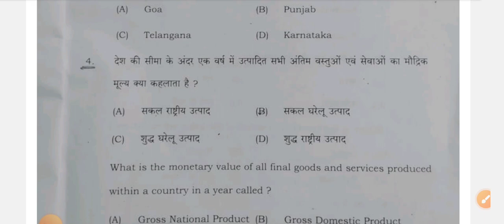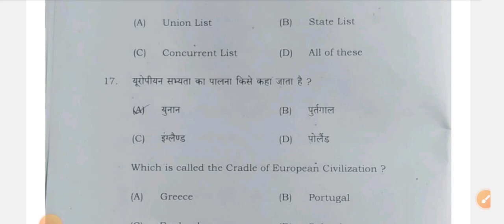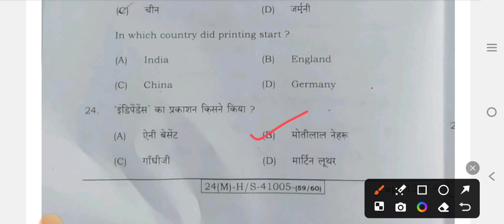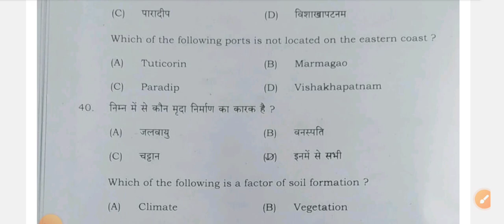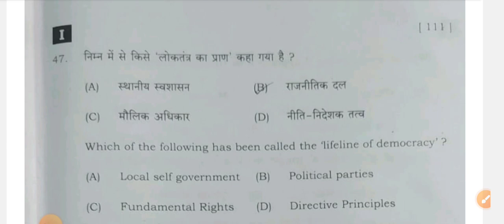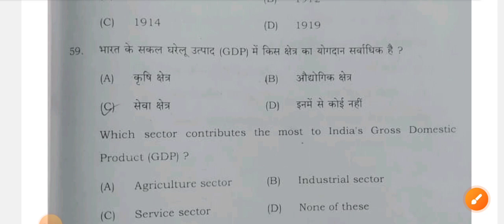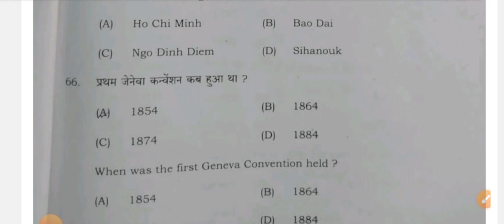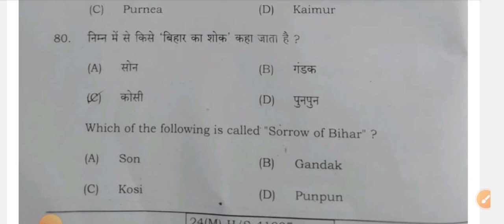1st Sitting Social science Class 10th Answer Key 2024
10th social science answer key 2024 || 1st sitting social science answer key 2024

10th social science answer key 2024 || 1st sitting social science answer key 2024

10th Social Science Answer key 2024
10th Social Science Answer key 2024
10th Social Science Answer Key 2024
10th Social Science answer key 2024

10th Social Science Answer Key Set A 2024
10th Social Science Answer Key Set B 2024
10th Social Science Answer Key Set C  2024
10th Social Science Answer Key Set D 2024
10th Social Science Answer Key Set J  2024
10th Social Science Answer Key Set E 2024
10th Social Science Answer Key Set F 2024
10th Social Science Answer Key Set G   2024
10th Social Science Answer Key Set H 2024
10th Social Science Answer Key 16 Febraury 2024
10th Social Science answer key 2024
10th Social Science answer sheet 2024
10th Social Science answer key 2024 1st Setting

10th Social Science Answer Key Set A 2024
10th Social Science Answer Key Set B 2024
10th Social Science Answer Key Set C  2024
10th Social Science Answer Key Set D 2024
10th Social Science Answer Key Set D  2024
10th Social Science Answer Key Set E 2024
10th Social Science Answer Key Set F 2024
10th Social Science Answer Key Set G   2024
10th Social Science Answer Key Set H 2024
10th Social Science Answer Key 15 Febraury 2024
10th Social Science answer key 2024
10th Social Science answer sheet 2024
class 10th Social Science answer key 2024
10th Class Social Science Answer key 2024 Bihar Board
1st Sitting 10th Social Science Answer key 2024
10th Social Science Answer key 2024 1st Sitting

10th Social Science Key 2024
10th Social Science Answer Key 12th 2024
19 February 2024 Social Science Answer Key 2023 Set A to J
10th Social Science Answer Key 2024
Bihar Board 10th Social Science Answer Key 2024
10th Social Science Answer key 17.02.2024
10th Social Science Answer key 2024 12th
10th Social Science Answer key set a 2024
10th Social Science Answer key 2024
10th Social Science Answer key 2024

10th Social Science answer key  2024
Class 10th Bihar Board Social Science Answer key  2024

Social_Science_answer_key_ 2024

Class 10th Social Science objective solution 2024
10th second setting objective solution 2024
10th Social Science answer key 2024
10th Social Science answer key 2024
10th Social Science 1st sitting answer key 2024
10th Social Science answer key 2024
10th Social Science First sitting Hindi objective solution 2024
10th exam Social Science answer key 2024
10th second setting Social Science

10th Social Science Answer key 2024